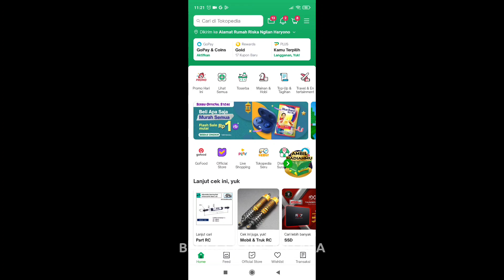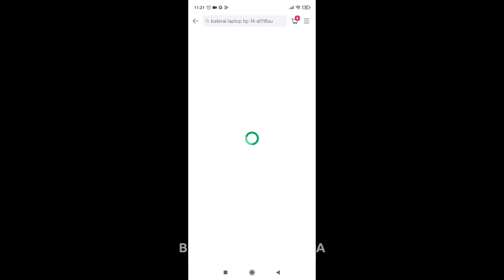CARA MEMBELI BATERAI LAPTOP AGAR SESUAI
Kadang kita awam bagaimana cara membeli baterai laptop agar pas saat dipasang dan tidak keliru apalagi belinya dimarketplace semacam tokopedia atau shopee.